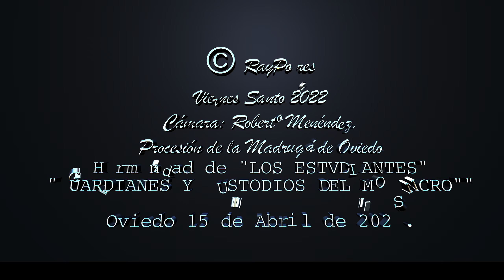08.- Procesión 2022 de la Madrugá Estudiantes de Oviedo, P de Asturias, España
Procesión 2022 de la Madrugá. Hermandad de los  Estudiantes de Oviedo, P  de Asturias, España.